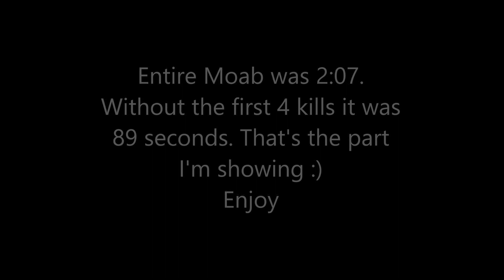Fast M4A1 Moab on Resistance - CoD: Mw3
Moab Counter: 845 Moabs
Double Moab Counter: 46 Double Moabs
(Die wilde iemand graag in de beschrijving hebben)

Song 1:
Song 2:

Hoi mensen, leuk dat jullie kijken naar mijn video!
Ik zal mijzelf even voorstellen!
Ik ben Marijn, 16 jaar en een Gamer + Youtuber!
Ik Upload voornamelijk Call of Duty: Modern Warfare 3. Maar tussendoor zullen jullie ook Black ops II, Ghosts en Mw2 voorbij zien komen. Wil jij mij toevoegen op Playstation 3? Voeg: spodoor3254 toe. Volg me ook op twitter voor updates over mijn kanaal: